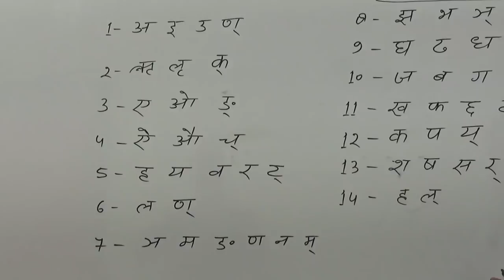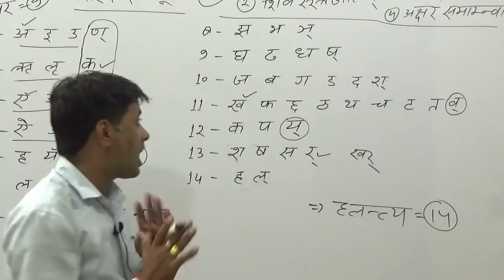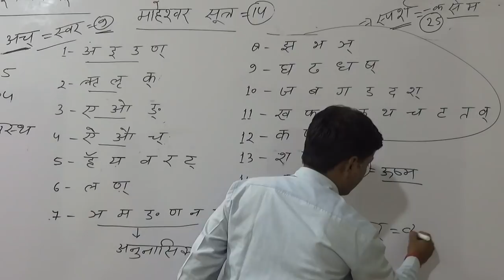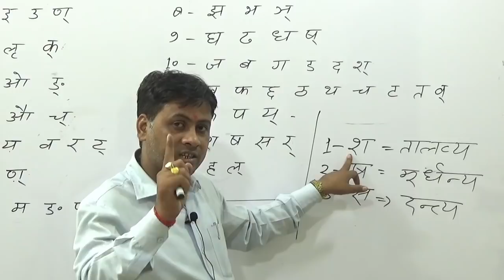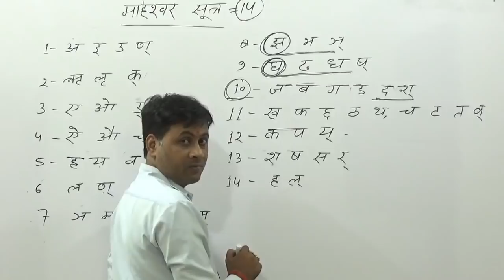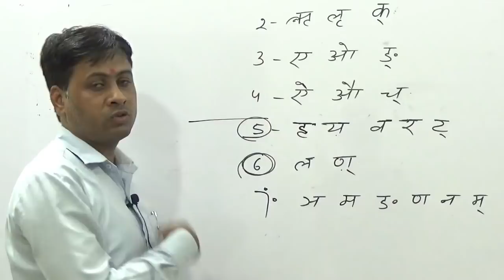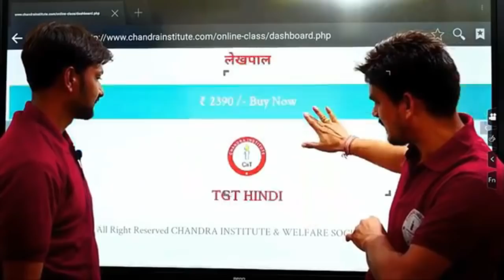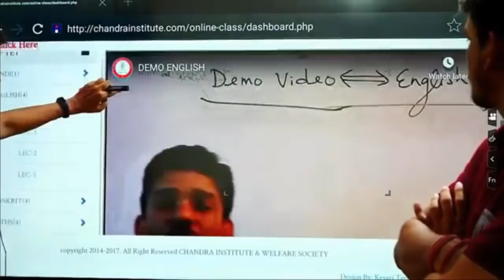🔴#2019#UP_TET#संस्कृत LEC 01 BY AKHILESH SIR/ uptet best online /uptet class/uptet संस्कृत class